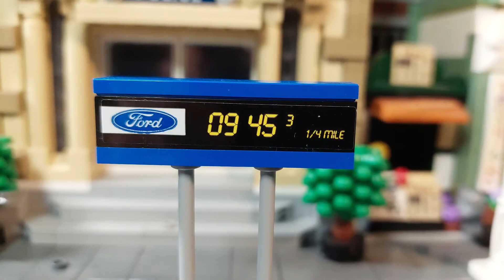Lego Speed Champions 75884 1968 Ford Mustang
Lego Speed Champions 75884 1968 Ford Mustang (Speed Build)

183 pcs
£12,99 / $14,99 / €14,99
Year 2018
Age 7-14

Dreamy